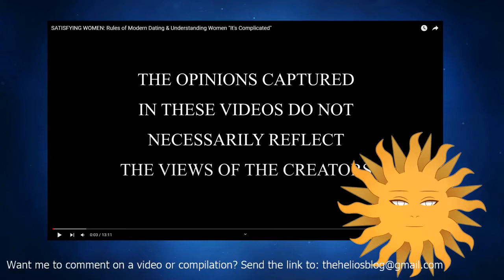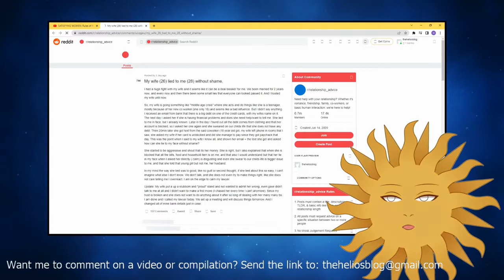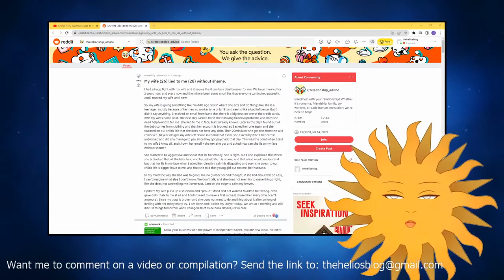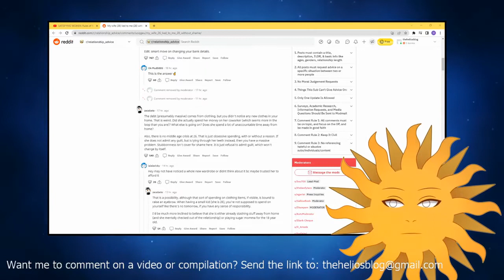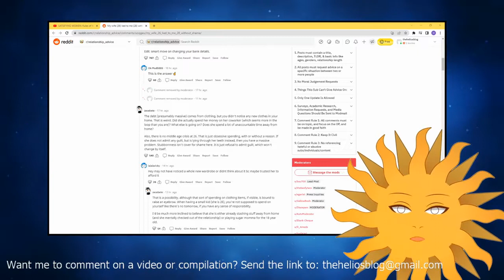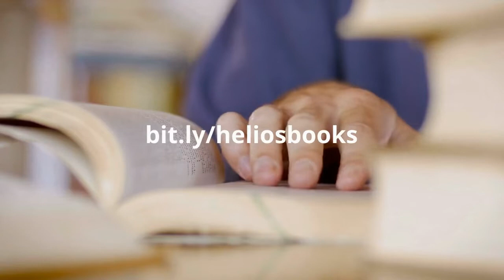I Explain Why What Women Say and What They Actually Do Are VERY DIFFERENT Things | Helios Blog 292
If you do as they say, you're going to get wrecked.

Watch what women DO and not what they say.

You'll notice they're often VERY different things...

Please do all of the following to fully support me:

1) Like the video (for the algorithm)
2) Comment on the video (I respond to all comments and I'll give you a heart!)
4) Check Out All of My Content on Other Platforms! (Spreads the reach of the channel)

6) Buy my books (The ultimate show of support :))